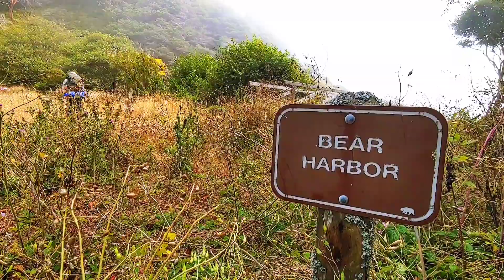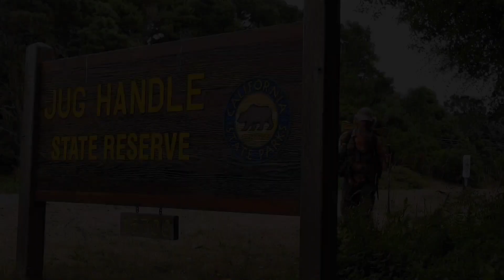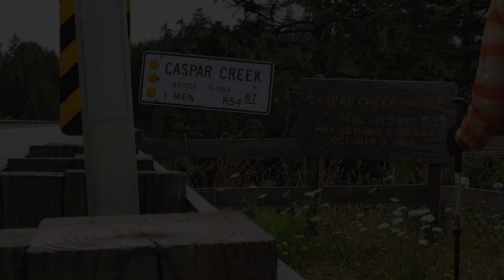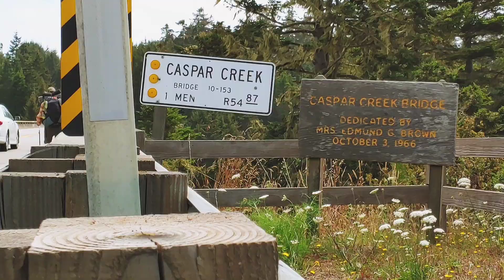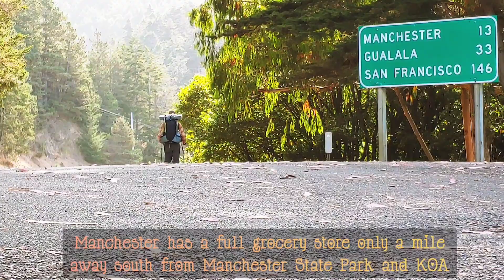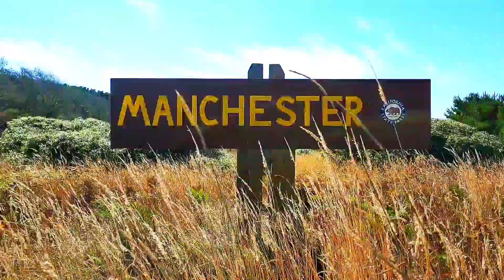Lost Coast Shelter Cove to Manchester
Welcome to the Mendacino section of the California Coastal Trail starting at where the next section of Lost Coast Trail begins in the Wailaki Campground in Shelter Cove.
This is where the Lost Coast Trail begins its journey south into the Sinkyone Wilderness
ending at Usal Road.
After the closure of Lost Coast Trail we move on to the beautiful Mendacino Headlands.